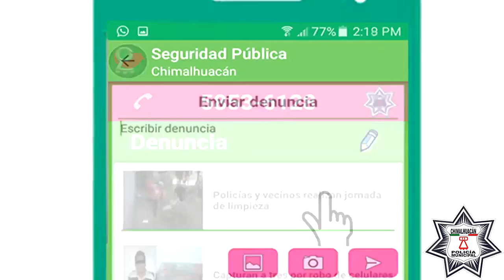Utilizan la tecnología para enfrentar a la delincuencia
Para responder oportunamente a los llamados de emergencia, la Dirección de Seguridad Pública y Tránsito de Chimalhuacán utiliza grupos de Whatsapp, Aplicación Seguridad Chimalhuacán, además del monitoreo permanente del territorio municipal con cámaras de videovigilancia.